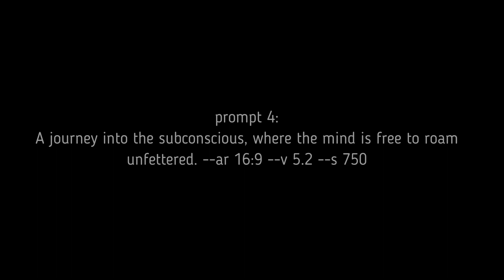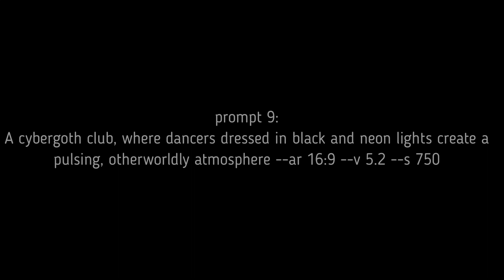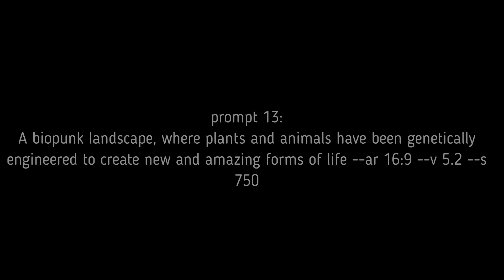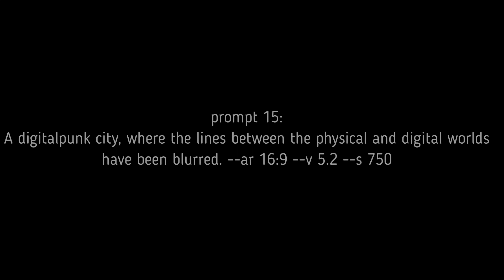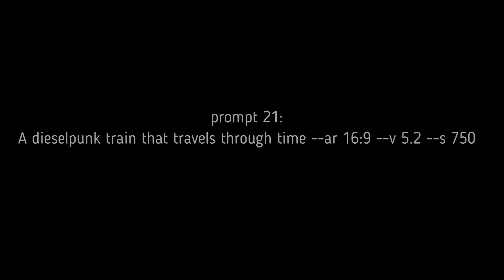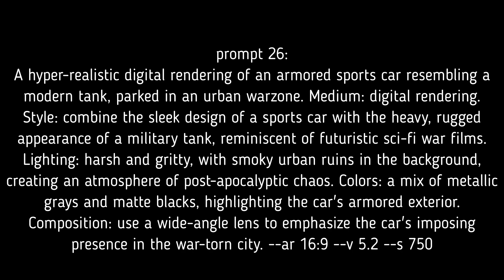style prompts midjourney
Welcome to a captivating collection of diverse styler prompts for Midjourney. These stunning visual creations are designed to spark your imagination and inspire you. Dive into this collection and see if these beautiful styler prompts can ignite your ideas. 🎨🌟

Transform your creations into income effortlessly!
With MyDesigns' advanced cloud platform, not only can you automate intricate tasks like vectorization and upscaling, but you can also handle them in bulk. Save time, streamline your workflow, and turn your work into ready-to-publish print or digital products that generate revenue. Dive in now and harness the power of bulk automation!

Do you want to support my channel while also saving money, accessing AI technologies not available in your country, or simply enjoying series currently only available for streaming in other countries? No problem with VPN. Then click on this link NOW